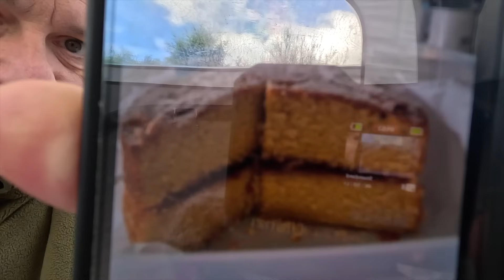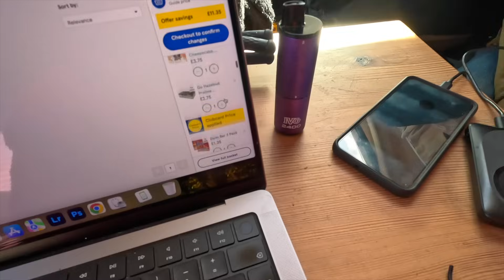He's OFF: Time To Pack His Bags!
After discovering a world exclusive tree Dan is asked to pack his bags. Holiday is not too far away so it's time for a fashion show to see what needs to come on holiday. Then Dan replaces the campsite warden and shows Neil how it should be done by fixing the lawnmower.